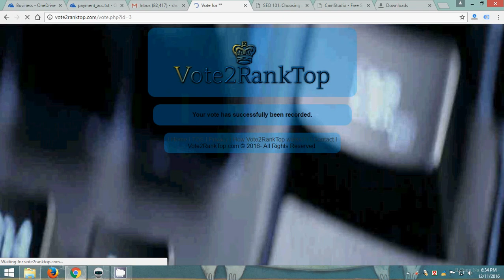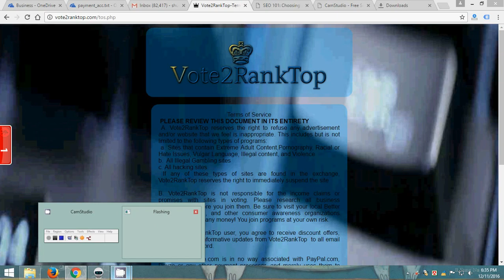VOTE TO RANK TOP ON TOP 10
The free banner advertisement which brings huge free referrals to any program such as neobux,clixsense,scarlet-clickinfo.Upload your banner to our site and see the magic. It is an unique way to bring unlimited visitors to any site or blog. The site works as follows:

Vote2RankTop.com is an unique way to to increase visitors to your site.If want to increase your Alexa and Google ranking,then you should join this site.
 A.a site ranks top on first page of this site based on voting.That is, more votes, more ranking.The first page displays only top 10 ranked sites.This means,if a site is on the page 1,then it will gain better hits.

 a.If you want to submit your website,you will have to fill up a form.The form fields are Submission type,website name,site url,description, banner url and email
b.You will have to indicate whatever it is a paid or free submission.It is a mandatory field.
c. After submission you will given a voteing link with your id.Please Write down the voting link.
The voting link looks like id.Just copy it and paste it on a browser and you are ready to go for a vote. The voting link lets a visitor to vote your site.A visitor can cust 1 vote in every 1 hour.
You can also cast a vote on the site.Just clickVote Here on left side.

B.Tell your friends or collegue to vote your site.If you have a blog or site you can put your link on it and ask vistors to vote your site.

C.Remember,You can also vote your site every 1 hour.

D.Incase of paid submission,you must pay the amount to gain approval from admin,although approval depends on our Terms of Services. visit

and join